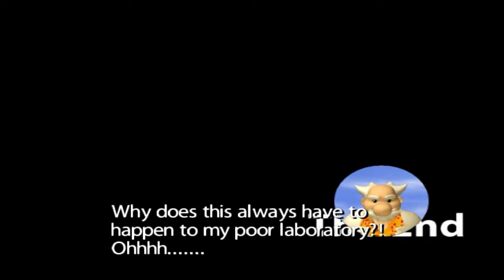Ape Escape 2 Blind Pt. 23 - Finale!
Time to end this playthrough with 2 more monkeys in the Moon Base, followed by a slightly aggravating, yet pleasing, final encounter with Specter. Honestly, I would have liked to see Specter test how well you use each of your gadgets in this fight, but I still enjoyed it.